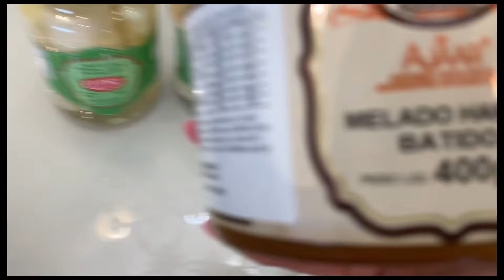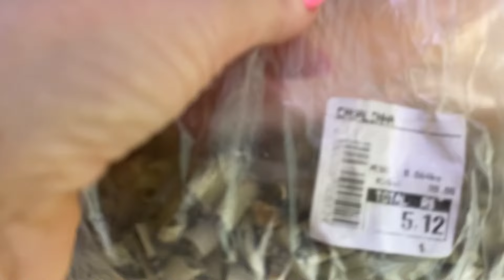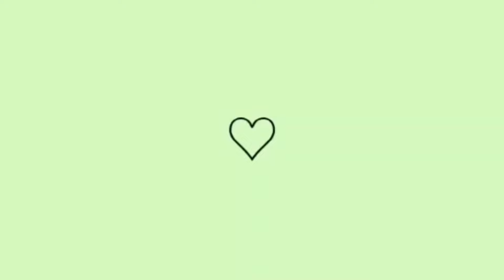COMO FAXINAR FAZER A ORGANIZAÇÃO D CASA S DESÂNIMO😱‘NÃO TENHO DIARISTA”😱PÃO SOVADO DA VOVÓ+COMPRINHA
Oi meus amores hoje tenho mta motivação por aqui.Como limpar a casa sem Desânimo, espero que vcs gostem.Obg por assistir.

O Instagram do garimpando @garimpodecasa

Ingredientes do pão sovado

1 kilo de trigo p dois pães
15 gramas de fermento biológico p pão
2 colheres de açúcar
1 colher de sal
Azeite  e banha  de porco
Água morna até dar o ponto

O senhor é nosso pastor nada nós faltará 🙏🥰